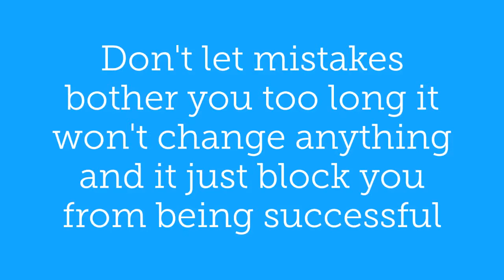How To Deal With Mistakes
A short video if a mistake is tearing you down.You don't have to do more than that except maybe say sorry if you hurt somebody.